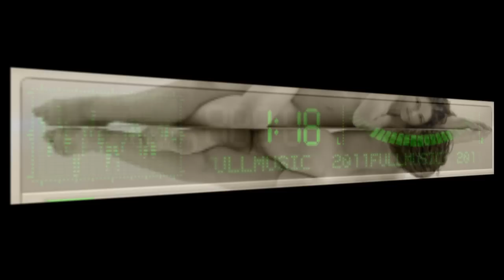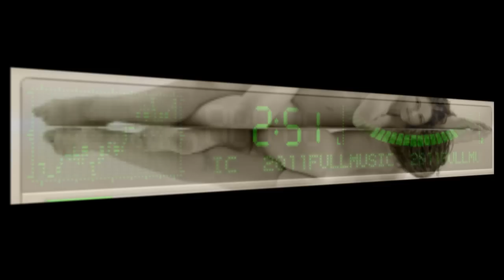Tony Thomas - Call Of The Ancients